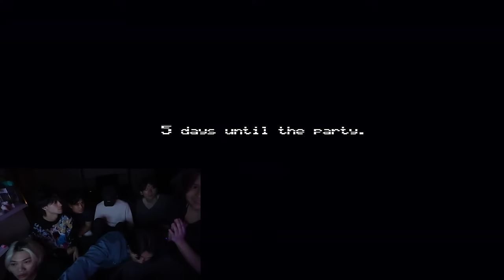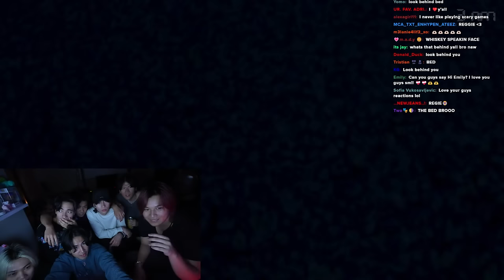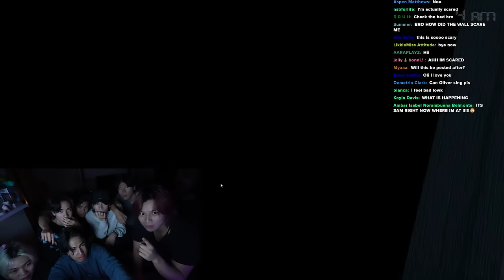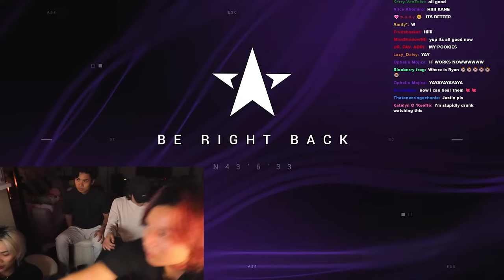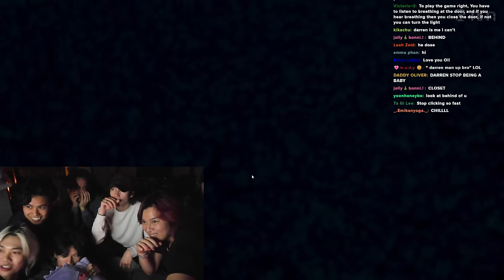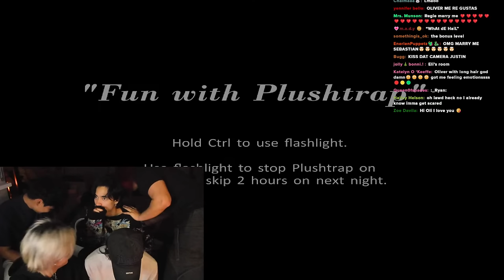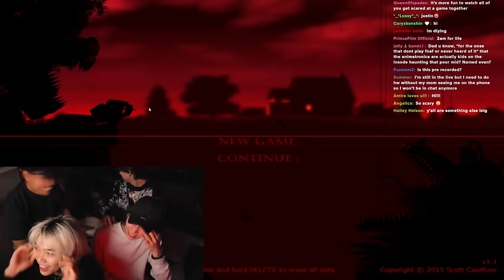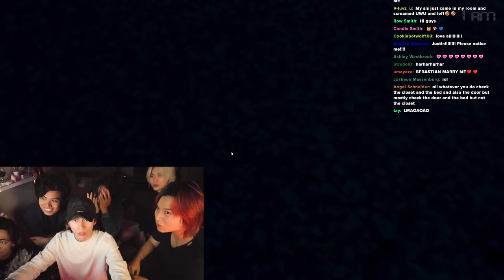NSB Plays Five Nights At Freddy's ⭐️ (FULL LIVESTREAM PART 1)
NSB Dies In Five Nights At Freddy's (Gameplay)

Features:
One random person will be chosen for a facetime call with NSB to whoever uses the "What's up" NSB sound on Tiktok!

Clips:
Clip funny moments on the live and post on tiktok for a chance to be featured on NSB Shorts! Use northstarboys (Changing quality to 1080P helps)